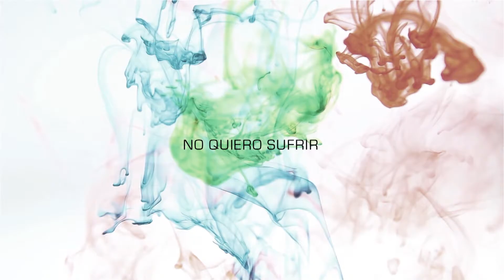AIXA - Sin poderte amar (Lyric Video)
Música y letra: Maximiliano Gerscovich
Voz: Aixa

Todos los instrumentos tocados y grabados por Maximiliano Gerscovich
Producido por M. Gerscovich
Guitarras grabadas en Estudio Kenobi, Buenos Aires, Argentina
Voz grabada en Estudios ION, Buenos Aires, Argentina

Mezcla por Pablo Nelken en Estudio Kenobi, Buenos Aires
Mastering por Diego Guerrero en Puro Mastering, Buenos Aires
Editado por Volca Music